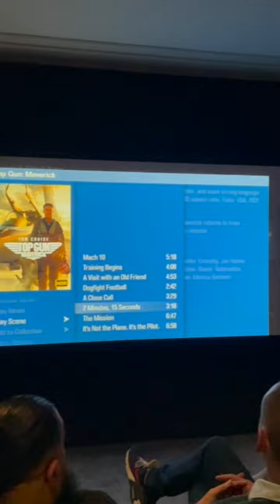ISE CONFERENCE 2023 BEHIND THE SCENES EXCLUSIVE AV TECH AND INTERVIEWS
Our Director Atif flew to Barcelona for the ISE conference.

This annual event brings together the greatest leaders and brands who are redefining the global AV industry.

Atif got to see some of the exciting new tech coming out and attended a private VIP event by @steinwaylyngdorfuk as an exclusive seller of their products.